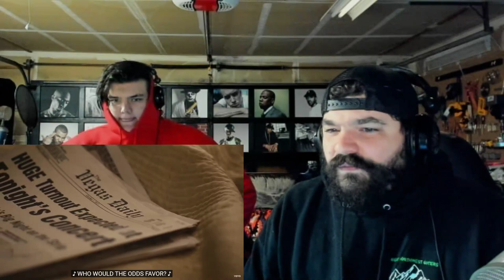Eminem - Darkness (Official Video) REACTION (Then VS Now)